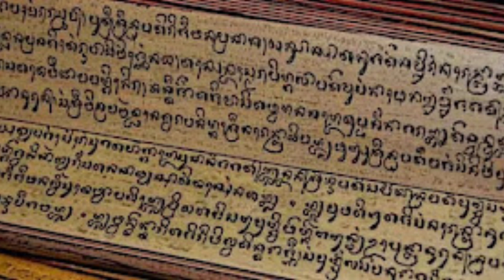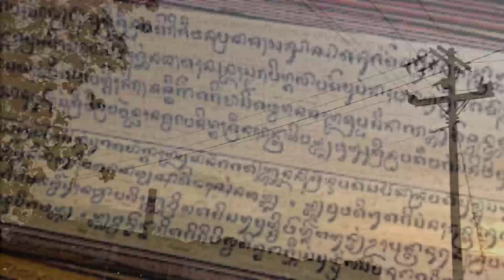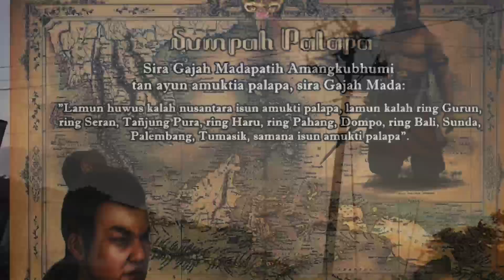Pertempuran Majapahit dengan pemberontak Sadeng dan keta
setelah kemangkatan Jayanegara, tahta kekuasaan Majapahit di gantikan oleh Tribuana tungga dewi, dalam menjalankan roda pemerintahan tak luput dari pemberontakan.
kematian Nambi adalah yang melatarbelakangi aksi pemberontakan dari daerah Sadeng,
gajah Mada yang di tunjuk oleh Arya tada selaku  patih Amangkubumi untuk menumpas pemberontakan Sadeng, namun aksi nya telah di dahului oleh Ra kembar dan terjadi lah perselisihan antara kedua kesatria tersebut.